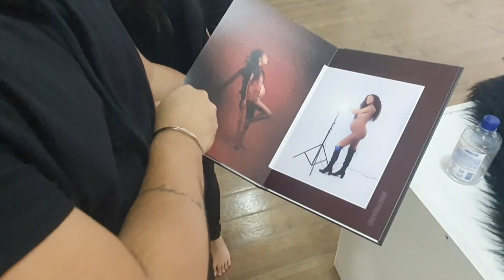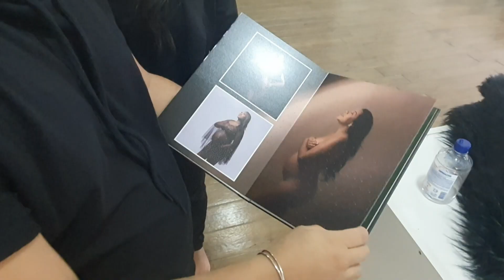Sexy maternity photos in Brazil | VPRO Metropolis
In Brazil, couples are already busy with the baby before it's even in the crib, because around eight months, sexy maternity photos are due. It may cost an arm and a leg, but they look great!

VPRO Metropolis is a video project by Dutch broadcast organization VPRO, that started in 2008. Metropolis is made by a global collective of young filmmakers and TV producers, reporting on remarkable stories from their own country or city.

© VPRO - This video is produced as part of VPRO series Metropolis in 2021.